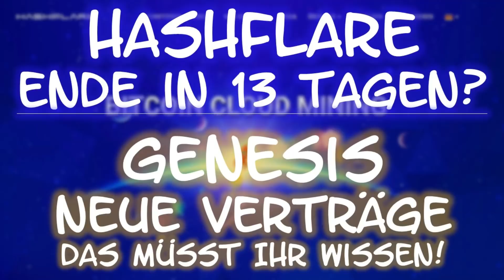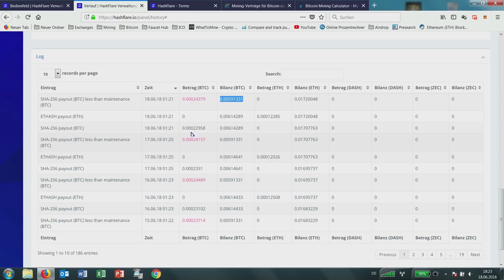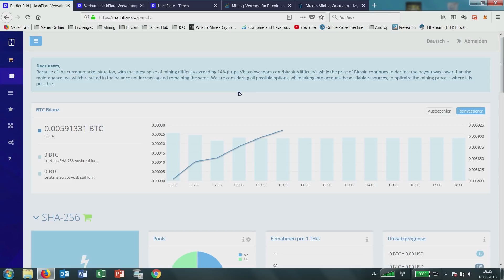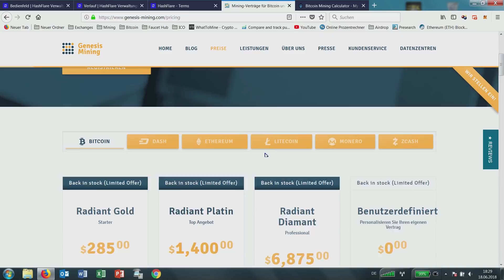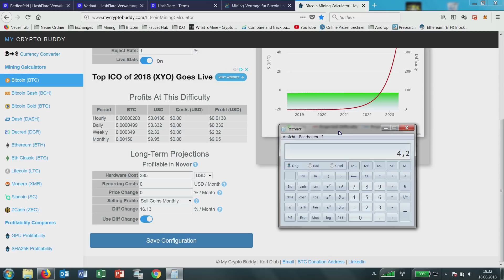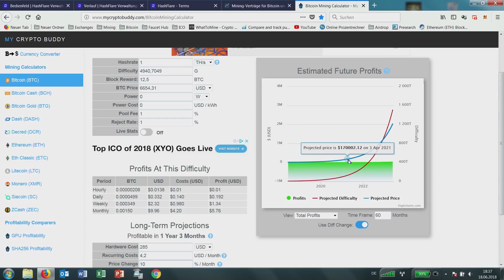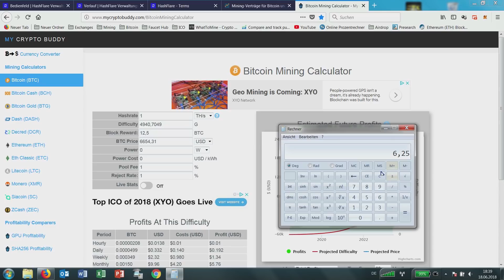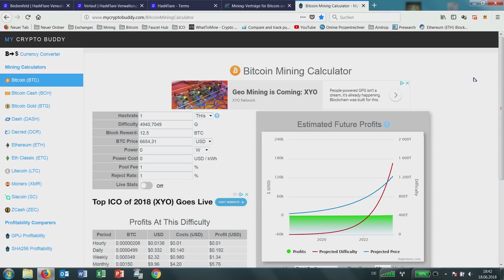HashFlare und Genesis Mining - Cloudmining am Ende? [deutsch] Lohnt sich Cloudmining noch?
Der aktuelle Bitcoin Preis macht das Mining unattraktiv. Lohnt sich Cloudmining überhaupt noch? Wie müsste der BTC Kurs steigen, damit es sich wieder lohnt? Was passiert mit eurem HashFlare Vertrag? Was ist mit der Mining fee (Maintenance fee)? Lohnen sich die neuen Genesis Mining Verträge?
Alles Fragen, die die Kryptowelt bewegen. Mehr erfahrtt Ihr in diesem Video.

Ich bekomme hierfür einen Bonus vom Anbieter, wenn ihr diese benutzt. Damit unterstützt Ihr mich und meinen Kanal. Für Euch entsteht kein Nachteil; manches Mal erhaltet Ihr sogar selbst Rabatte und Boni auf Eure Anlagen durch die Verwendung meiner Links.
Es wäre daher toll, wenn Ihr meine Links nutzen würdet, jedoch könnt ihr auch Geld mit Kryptowährungen verdienen, wenn Ihr sie nicht benutzt.